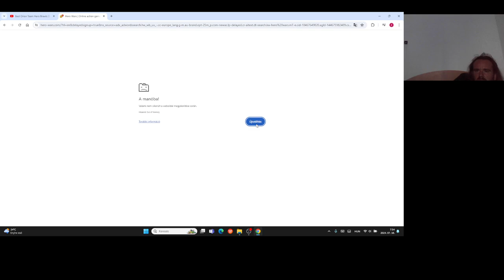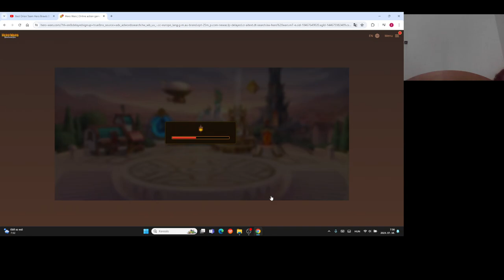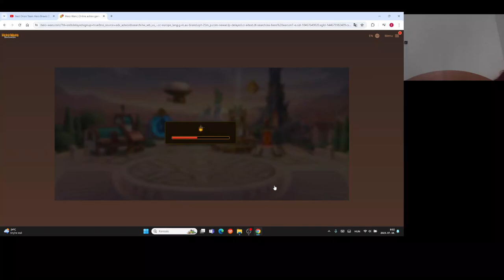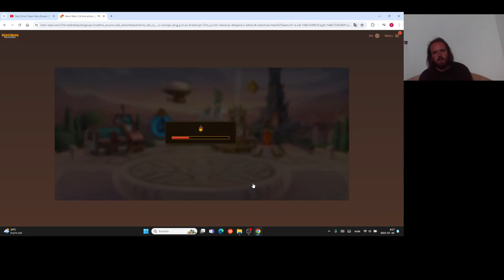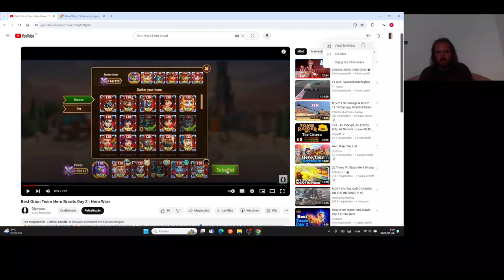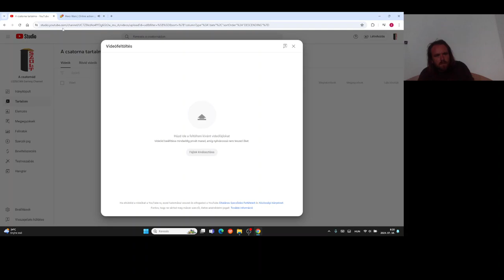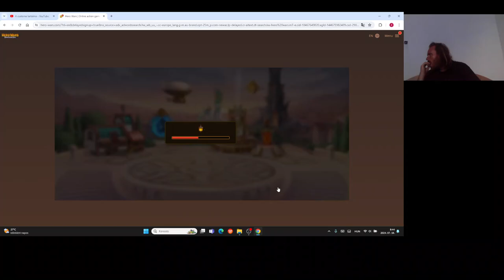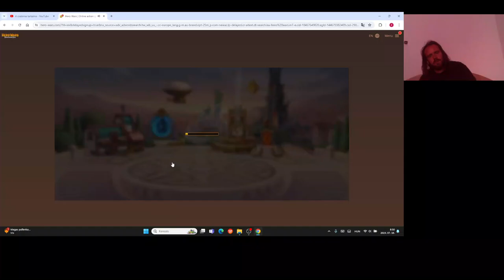Hero Wars Gameplay #89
Hero Brawl with Orion
Dungeon level 909